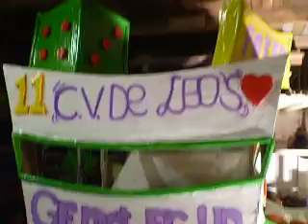Vorderingen 20008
Tomaten plukkers

Cv de leo's aan het spuiten